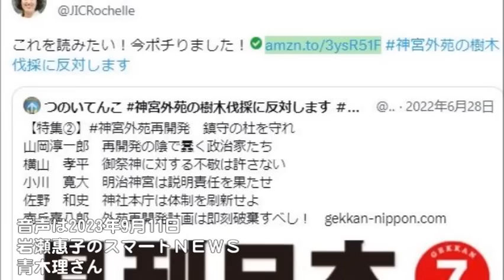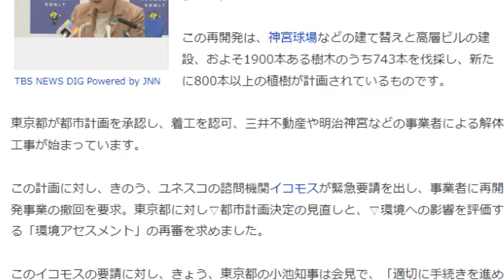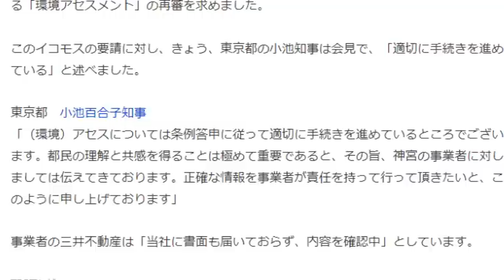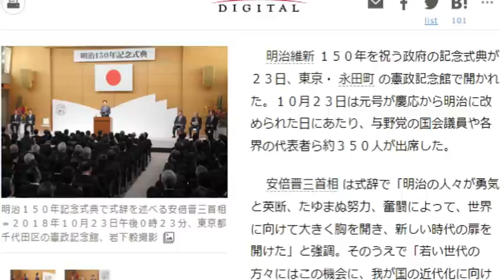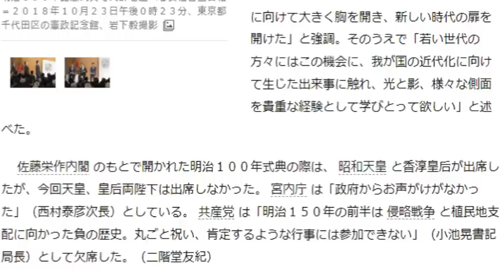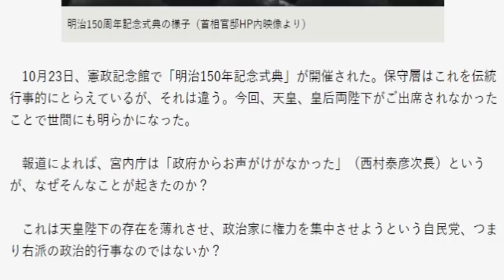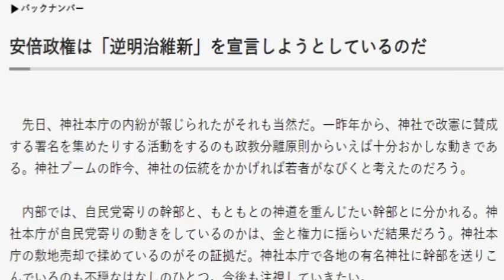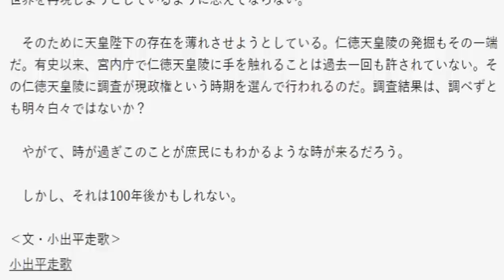山谷えり子議員が沈黙の謎 ～伝統よりも利権？～